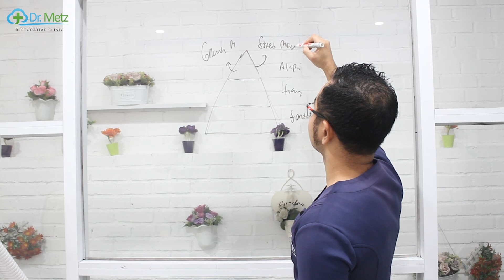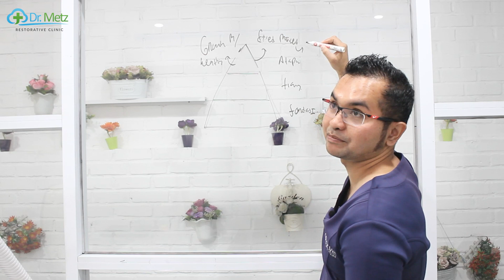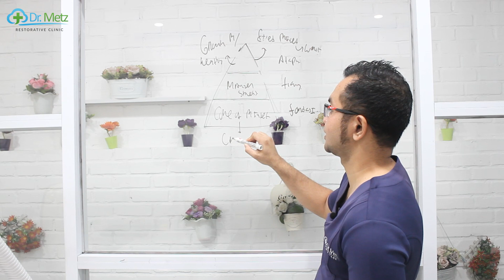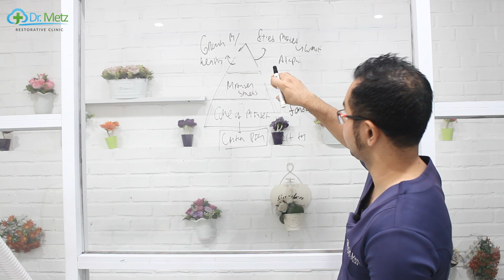INILAH KUNCI KESUKSESAN SEMUA PROGRAM!!GROWTH MINDSET TERBUKTI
Dalam video ini, kita akan membahas tentang faktor paling berpengaruh terhadap kesuksesan program, yaitu mindset. Mindset adalah fondasi terpenting yang membangun segala keberhasilan, dan video ini akan membahas bagaimana membangun mindset yang kuat dengan growth mindset.

Growth mindset akan membantu Anda mengatasi rintangan dan tantangan dalam program Anda, serta membangun kebiasaan yang berkelanjutan untuk mencapai tujuan. Jangan biarkan bad mindset menghambat keberhasilan Anda, bergabunglah bersama kami dan bangun mindsetmu dengan growth mindset!